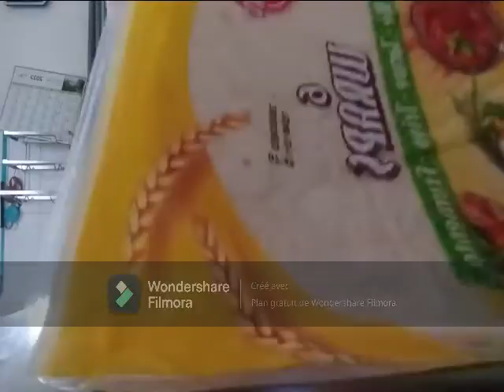JE FAIS UN TACOS MAISON une dinguerie !!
Yo les gens nouvelle vidéo
thème de la vidéo : cuisine
bon visionnage